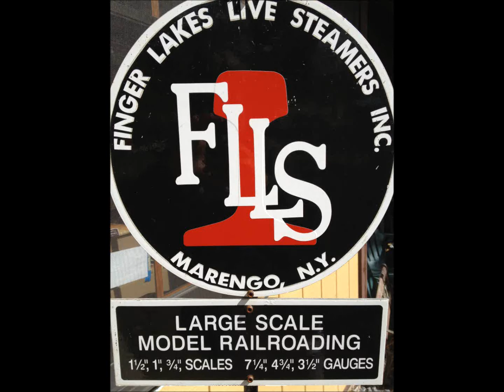Finger Lakes Live Steamers 2012 Fall Meet part 1